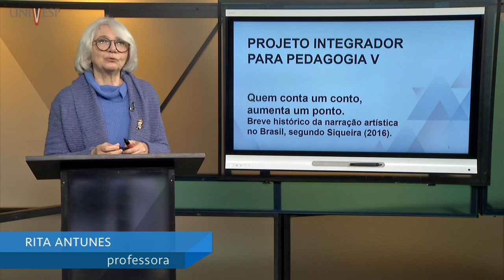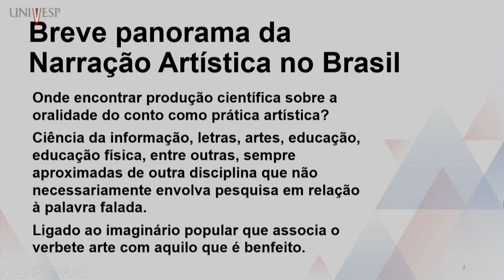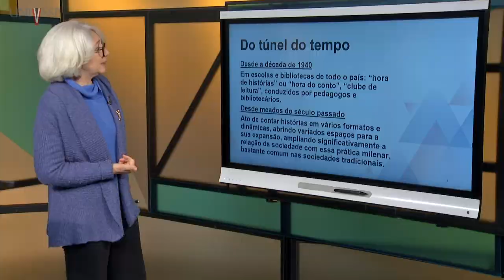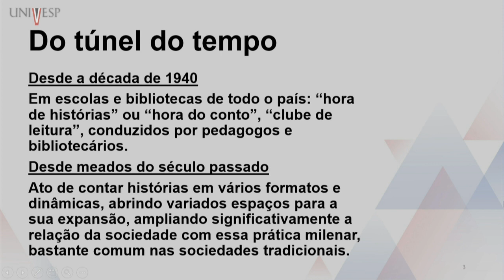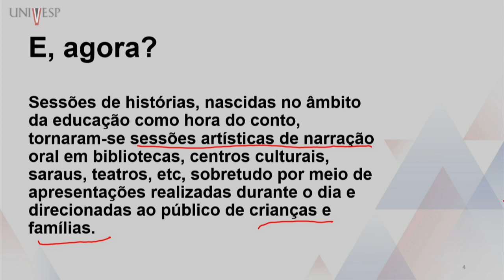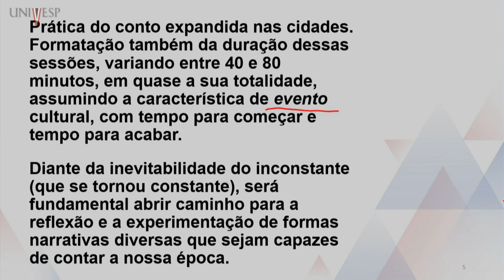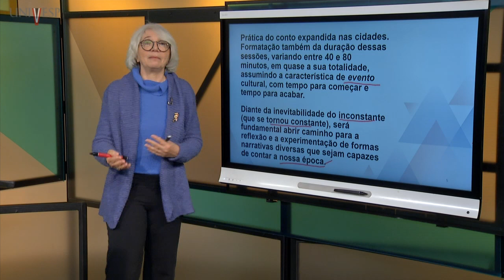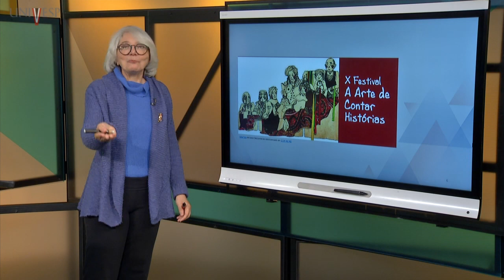Projeto Integrador para Pedagogia V - Quem conta um conto, aumenta um ponto.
Disciplina: Pedagogia
Univesp - Universidade Virtual do Estado de São Paulo
Professor: Rita de Cassia Franco de Souza Antunes